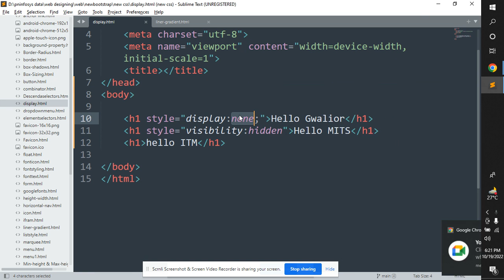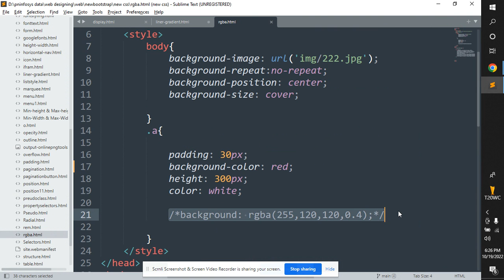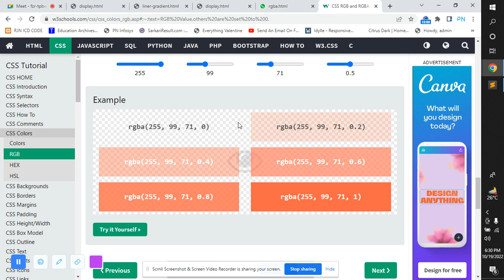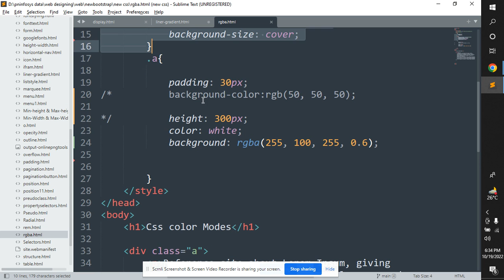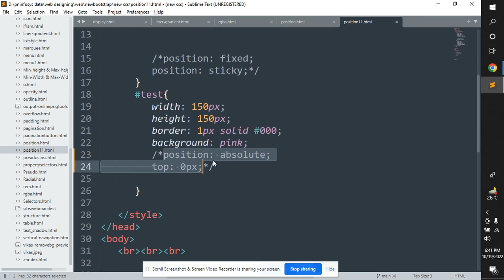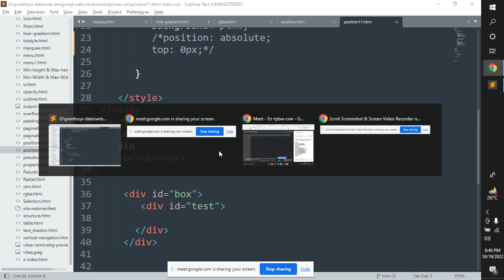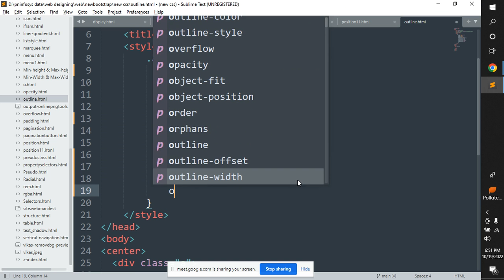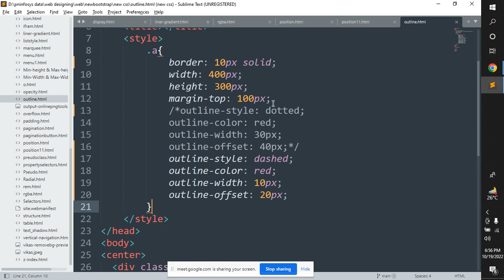css 3 part 3 (html css)19-10-2022